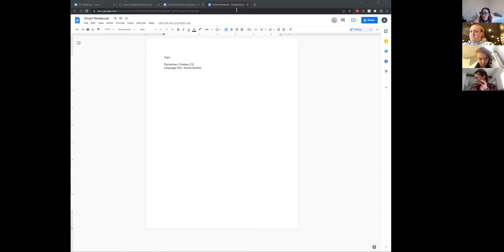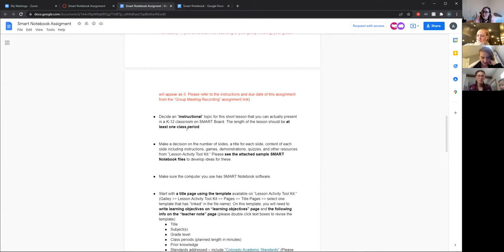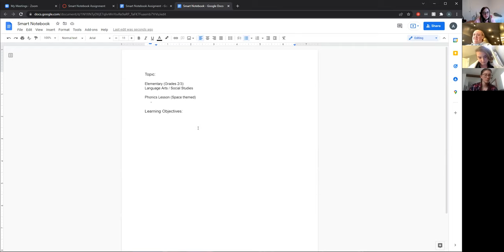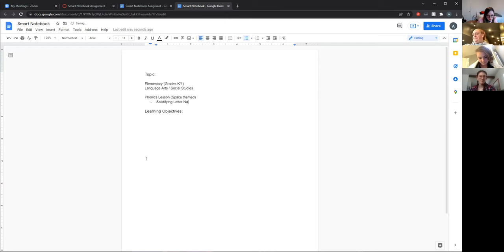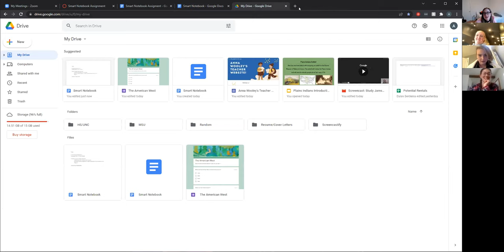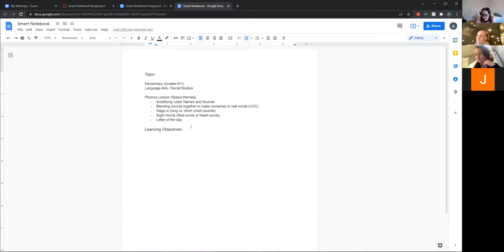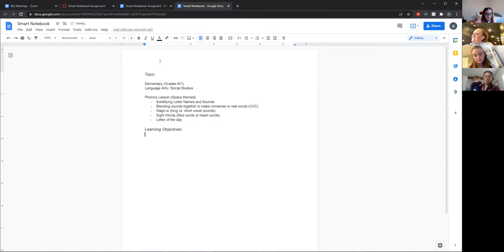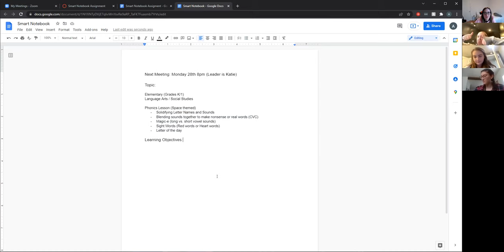Smart Notebook Meeting 1